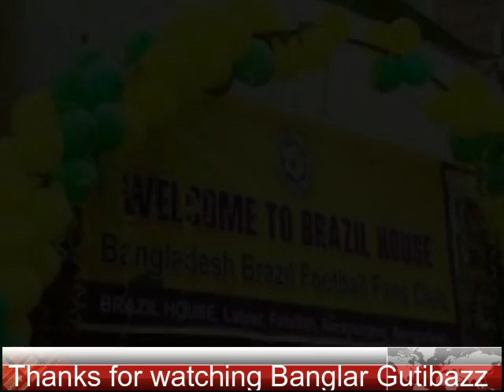"ব্রাজিল বাড়ি" নিয়ে যে ভয়ংকর তথ্য বেরিয়ে এলো , এত মাতামাতিই কাল হয় সেই টুটুলের! !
২৭ ই জুলাই বৃহস্পতিবার প্রচারিত একটি বেসরকারী টেলিভিশনের অনুসন্ধানের বের হয়ে আসে আরো অজানা অনেক তথ্য। জানা গেছে, ২০০৫ সালে গ্রেজার (তেল মাপার কাজ) হিসেবে চাকরীটি তার স্থায়ী হয়। এরপর থেকে তাকে আর পিছনে ফিরে তাকাতে হয়নি। রাতারাতি বনে যায় কোটিপতি। লেখাপড়ায় তেমন পারদর্শী না হলেও। ইয়রেজী বলার অভিনয়ে সে ছিলো অভিনেতা। তবে তারপরেও লোভ আর ভুল তার পিছু ছাড়েনি। চলাফেরাও ছিলো খুব স্মার্ট।

এ অনুসন্ধানে এক প্রশ্নের জবাবে, সেই টুটুল কোম্পানির নামটি উচ্চারণ করে বিবিসি বলে। যার মানে বুঝায় ব্রিটিশ ব্রডকাস্টিং করপোরেশন। এটি বিশ্ব বিখ্যাত একটি সংবাদ মাধ্যমের নাম। আসলে নামটি হবে বিপিসি যার র্অথ বাংলাদেশ পেট্রেলিয়াম করপোরেশন। এতো বছরের কর্মরত জীবনে এ ভুল আসলেই বেমানান। স্বাভাবিকভাবে এটি কেউ মেনে নিবে না।